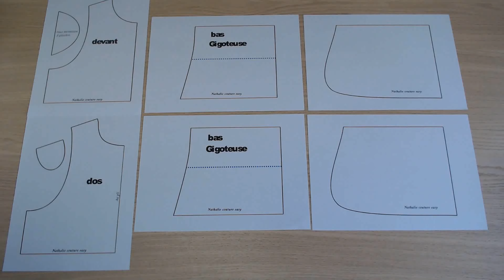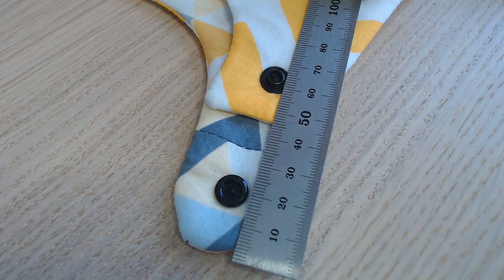la gigoteuse 0/6 mois avec fermeture centrale /patron PDF offert par Nathalie couture easy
Une gigoteuse avec son patron PDF gratuit qui est facile a confectionner, à la portée de tous, pour que bébé passe des nuits paisibles et confortables
C'est plus facile que vous ne le pensez  😉
suivez les explications au début de la vidéo pour couper les différentes parties
vous aurez besoin également d'une fermeture à glissière de 55 cm, de 2 boutons pressions et de ouatine
bonne cousette
Nathalie 😘

__________________ Vidéos associées_________________________
le tutoriel de la gigoteuse 0-6 mois avec fermeture éclair